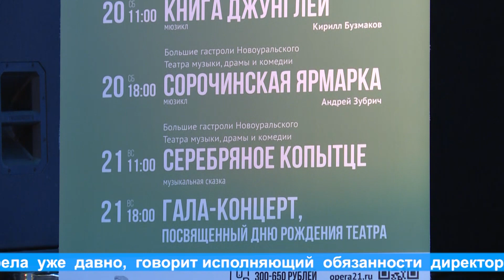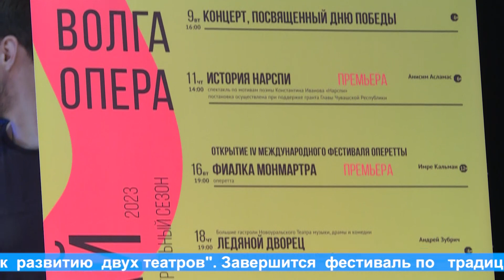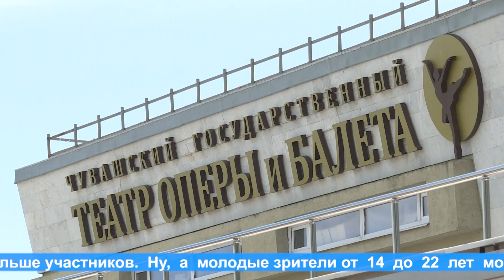"Жизнь столицы". Международный фестиваль оперетты в Чебоксарах-2023.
Международный  фестиваль  оперетты  в  Чебоксарах- это настоящее  событие  для  любителей  хорошей  музыки  и   драматического искусства.  В этом  году  зрителей ожидают насыщенная  культурная программа: блестящая  премьера  оперетты, "Большие  гастроли" Новоуральского Театра  музыки,  драмы  и  комедии,   яркие  мюзиклы и  многое другое. Откроет праздник  музыки  одна  из  самых любимых оперетт  Имре Кальмана "Фиалка  Монмартра".